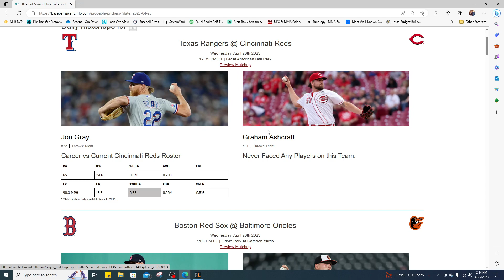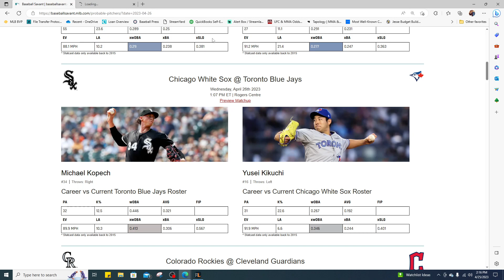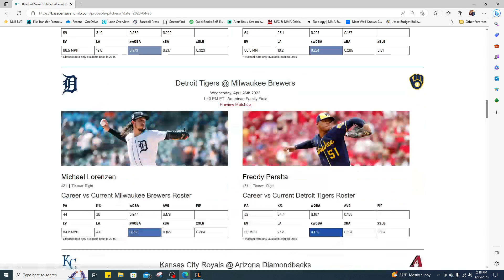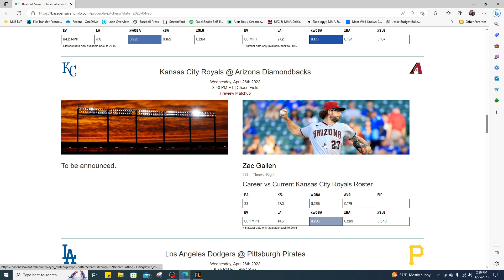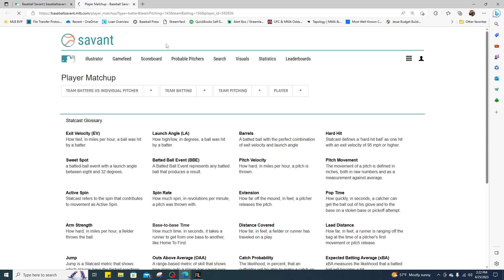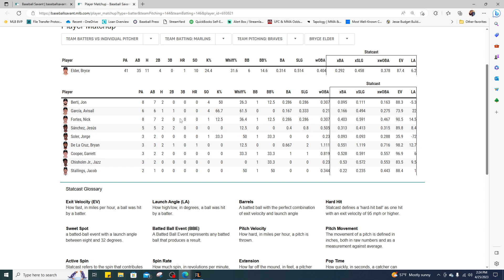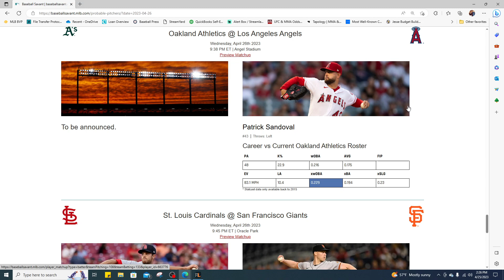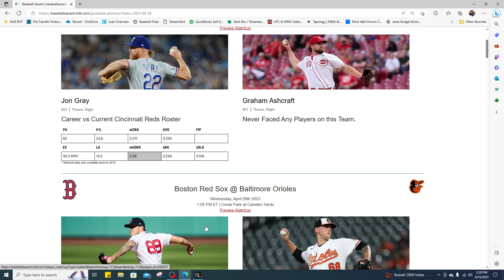MLB DFS Picks Today 4/26/23: DraftKings & FanDuel Baseball Advice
Today's Article-